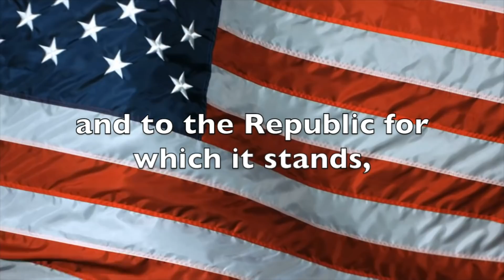Monday, April 8, 2019